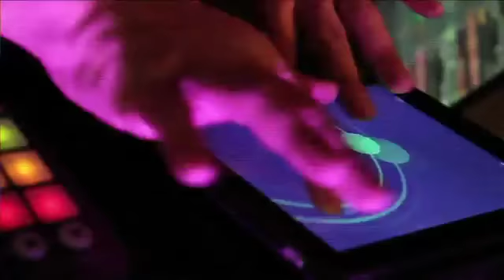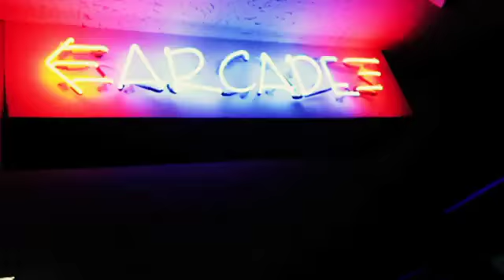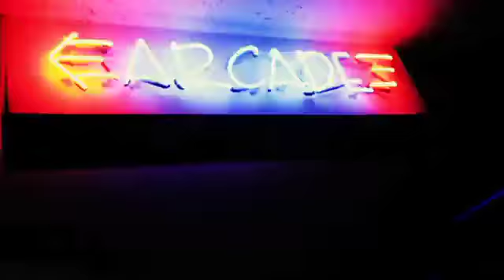GIORGIO PREZIOSO & MARVIN - Song 2 (Official Video)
Buy on iTunes:
In a few months, breaks through the barriers of Italy! New Entry in Official Yacast Chart this week.. Waiting for the brand new release in G.A.S. Canada, Spain, etc.